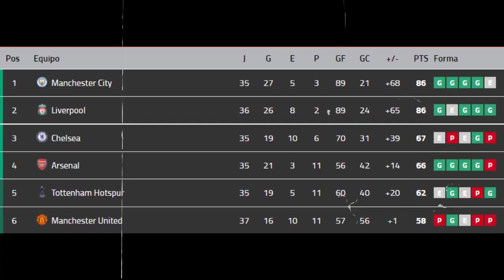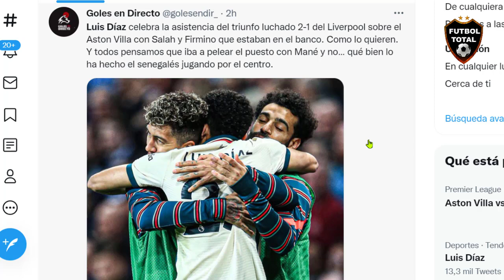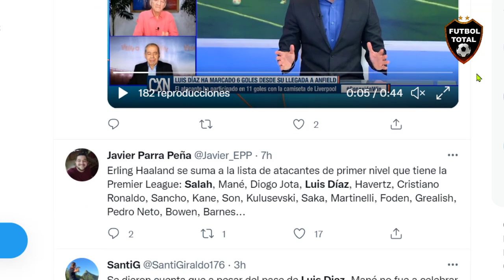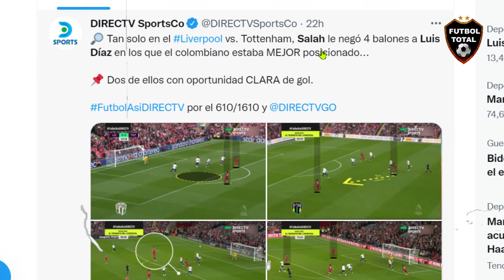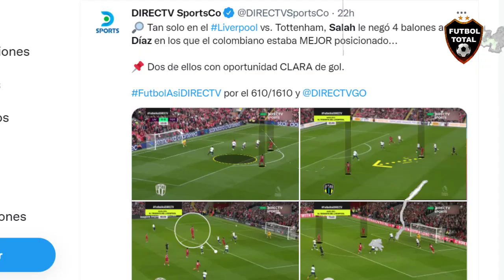BRUTAL POLEMICA, NO QUIEREN A LUIS DIAZ? SALAH Y MANE LE NIEGAN EL BALON AL COLOMBIANO EN LIVERPOOL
🔔RECIBE NOTIFICACIONES CADA VEZ QUE PUBLICO UN NUEVO VÍDEO:
2. Dale Check a: "Recibir todas las notificaciones de este canal"
3. Dale a guardar